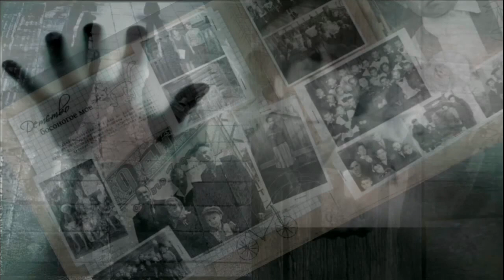Кем то ты любим